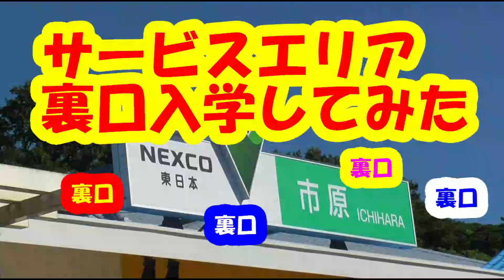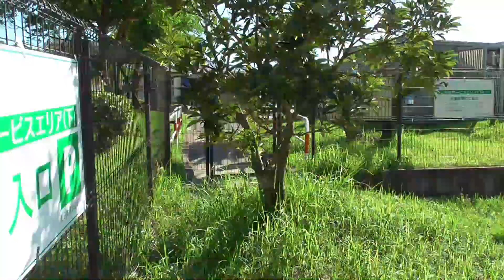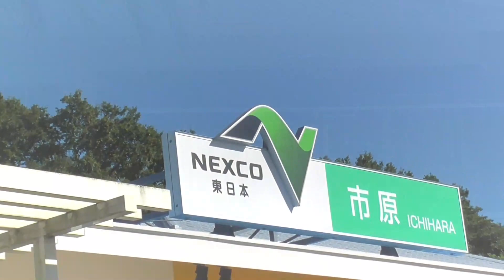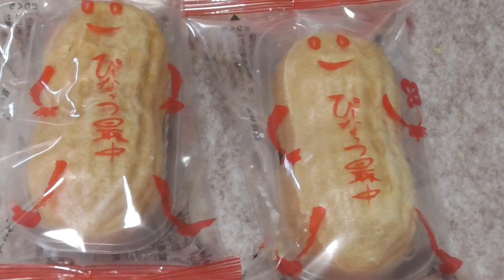サービスエリア裏口入学してみた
SAの中には、裏から公式に入れる場所があります。